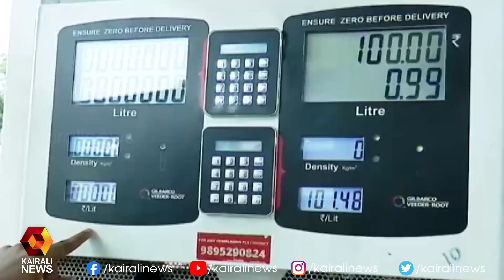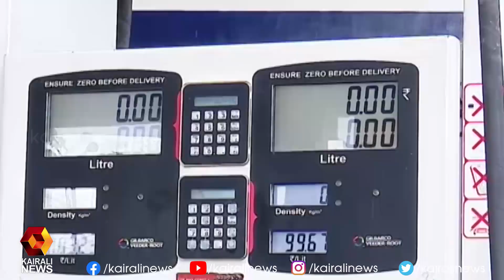വർദ്ധിപ്പിച്ചത് പെട്രോളിന് 35 പൈസയും ഡീസലിന് 10 പൈസയും l Fuel Price | Kairali News